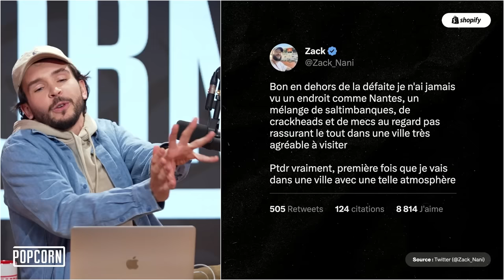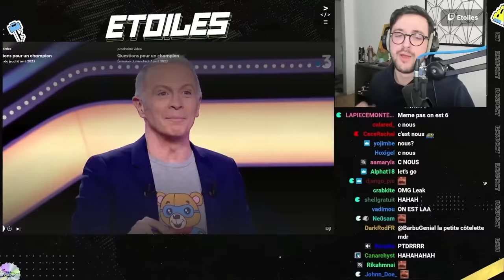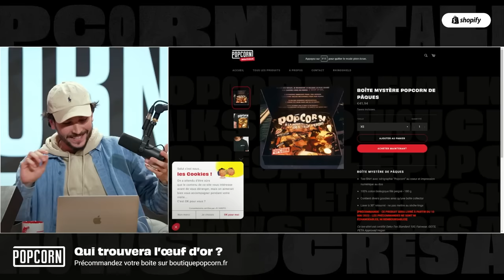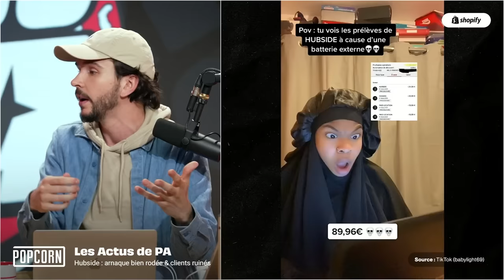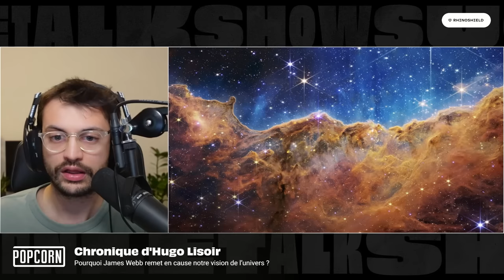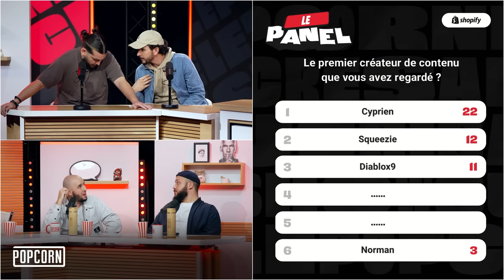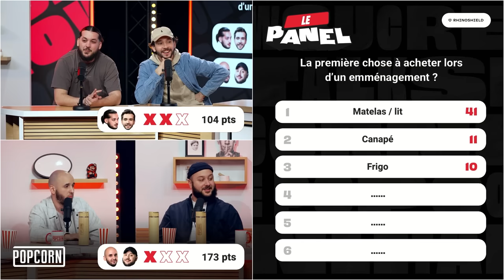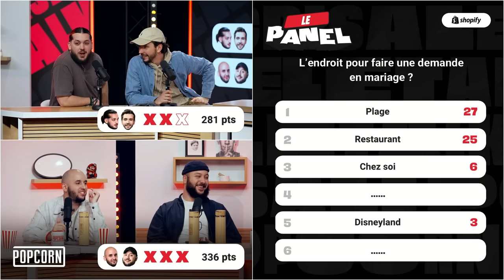POPCORN #29 (avec JL Tomy, Jiraya et Zack Nani)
Un Popcorn de ZINZIN les amis avec le retour de JLTomy qui nous parlera de ses projets et de sa folle aventure sur Twitch. Il est accompagné de Jiraya et Zack !L'émission est tellement zinzin qu'on parlera espace avec Hugo Lisoir, pour une chronique exceptionnelle pour tout comprendre du télescope James Webb. On terminera en beauté avec un panel de folie, en n'oubliant pas, bien sûr, les Actus de PA, qui s'attarderont sur la grande arnaque qui se cache derrière le groupe SFAM/Hubside. Sortez les popcorns, c'est Popcorn.

Chapitrage:
00:00 : Introduction
02:01 : Sami Nasri dans ZERL
06:25 :Toutatis : un banger ?
15:58 : Nante, pire ville de France ?
21:26 : Interview de JLTomy
37:14 : Le Rewind de Twitch
44:55 : La recherche de l'œuf perdu
48:28 : Alors Mario le film ?
55:08 : Les Actus de PA (Hubside/SFAM)
01:17:04 : Hugo Lisoir : James Webb
01:39:22 : Le Panel
02:19:12 : Conclusion
02:21:40 : Générique